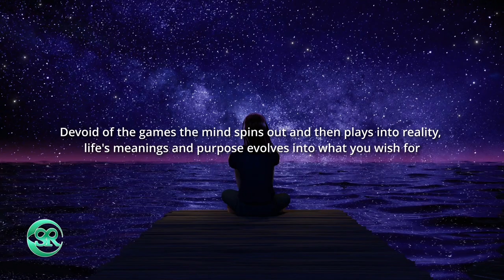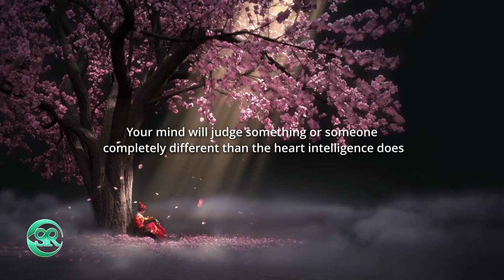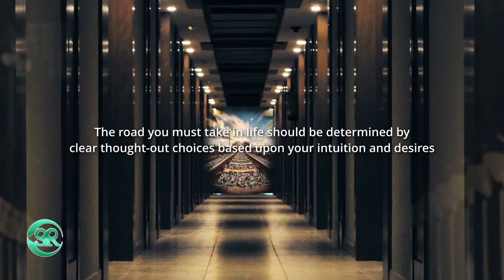Maximize All Your Creative Abilities - ‘Wisdom Of The Heart’ Quotes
The heart consciousness, unlike the intrusive and often unproductively rambling mind, operates without interruption and does not seek to replace logic, imagination, or focus; rather, when the conscious states of the heart and mind unite, they enhance your capacity for the most valuable interactions with the world around.

Quotes Are From The Book Unleash The Power of Your Heart and Mind

Videos:
End Screen
Video - Pixabay-Tree - 93926.mp4
YouTube Thumbnail
Image Pixabay - Tree - 93926.jpg